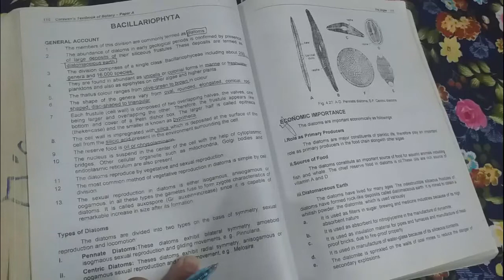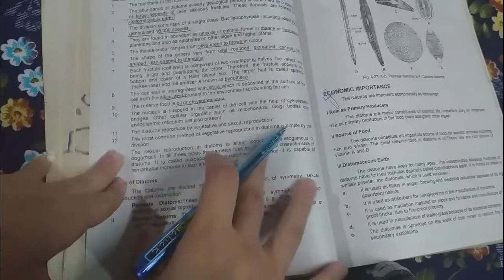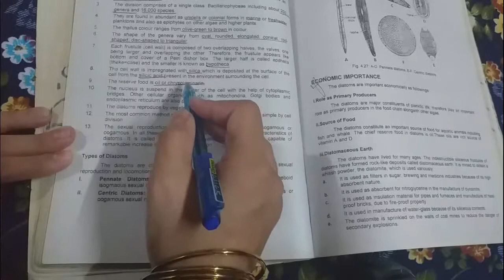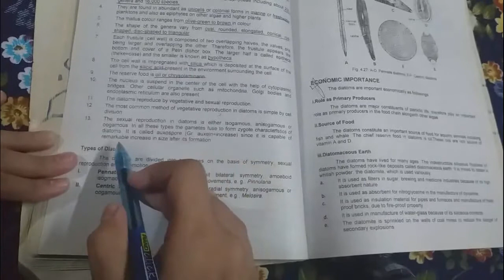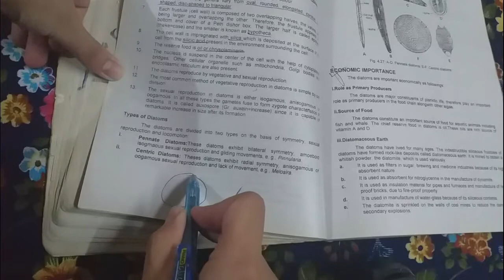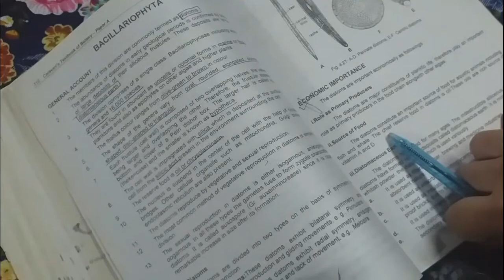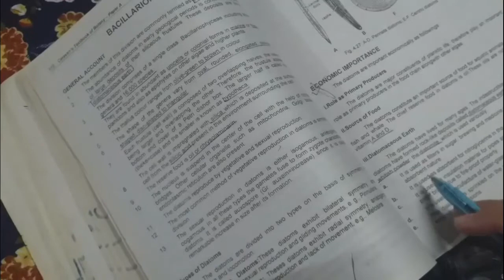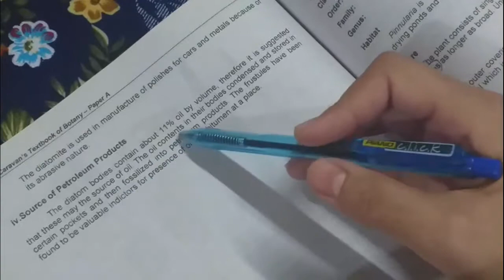Division : Bacillariophyta | General Account | Economic Importance | BSc | Botany | Pak Botanist